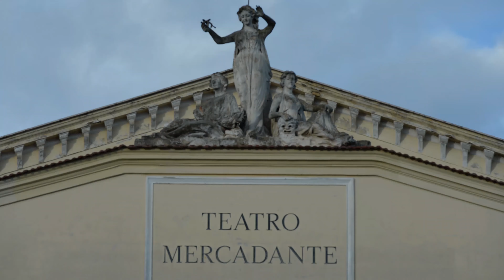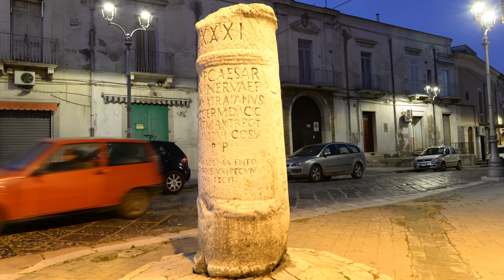Time lapse cerignola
Prova di riprese fatte in time lapse e  iper lapse  fatte a Cerignola (FG)
Il valore della mia città rappresentato da una tecnica digitale alla quale bisogna dedicare molto tempo e pazienza.

Equipment: Nikon D4
                     AF-S Nikkor 70-200 mm f/2.8E FL ED VR
                      Nikkor AF-S 24-70 mm f/2.8G ED
                      Neewer slider
                      Manfrotto MK290XTA3-3W